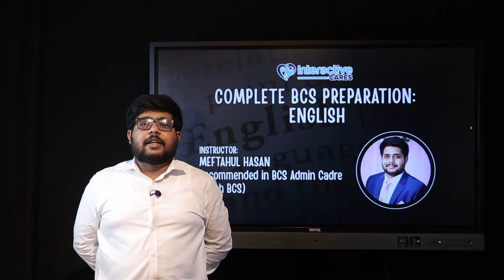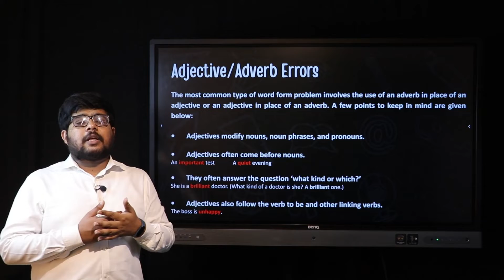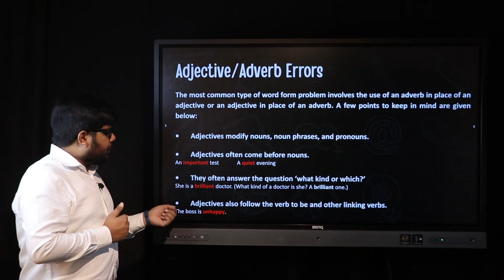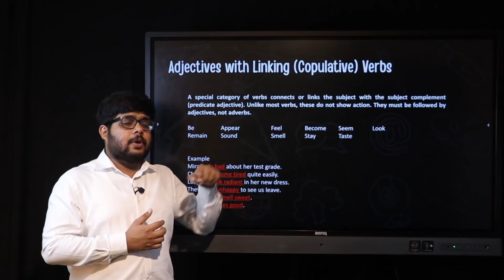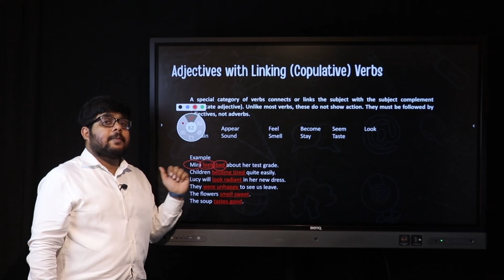Adjetive & Adverb Part 01 | বিসিএস প্রিলিমিনারি ইংরেজি প্রস্তুতি | BCS English Preliminary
The Eve of St. Agnes এর লেখক কে? বা Very few players are as good as Messi and Cristiano – এই বাক্যে ভার্ব হিসেবে are হবে নাকি is বসবে? অথবা উইলিয়াম শেকসপিয়ারের বিখ্যাত কোনো নাটকের নাম নিয়ে কোন প্রশ্ন- ইংরেজি সাহিত্য আর গ্রামারের বিশাল সিলেবাস কিভাবে কভার করতে হবে, কি কি বিষয় জানতে হবে পড়তে হবে এসব কিছু নিয়েই আমাদের এই বিসিএস ইংরেজি প্রিলিমিনারি কোর্স।

ইংরেজী সাহিত্যের মিডল এইজ থেকে শুরু করে রেনেসাঁ, নিও ক্ল্যাসিকাল, রোমান্টিক ফেইজ পার করে একদম মডার্ন পর্যন্ত সব কিছু কভার করা হবে এই কোর্সে। সেই সাথে গ্রামারের সব টপিক তো আলোচনা করা হবেই একদম হাতেকলমে। ভয়েস, ন্যারেশন, লিংকারস থেকে নিয়ে রাইট ফর্মস অফ ভার্বস সহ যাবতীয় সকল কিছু ব্রিফ আলোচনা করা হবে এই কোর্সে।

 বিসিএস প্রিলিমিনারিতে মোট নম্বর ২০০। এই ইংরেজিতেই আছে ৩৫ নম্বর। এতো বেশি পরিমাণ নম্বরের প্রিপারেশনও হতে হবে সেরা। আর তার জন্যে দরকার পরিপূর্ণ গাইডলাইন। সেই গাইডলাইন আপনাদের কাছে পৌছে দিতে আমাদের এই বিসিএস ইংলিশ প্রিলিমিনারি কোর্স।

কোর্সটিতে ইন্সট্রাকটর হিসেবে আপনাদের সাথে থাকছেন ৪০তম বিসিএসে প্রশাসন ক্যাডারে সুপারিশপ্রাপ্ত মেফতাহুল হাসান।

তাই ইংরেজি বিষয়ে নিজেকে দক্ষ করে তুলতে আর ইংরেজী অংশের প্রস্তুতি নিতে আজই যোগ দিন আমাদের বিসিএস ইংলিশ প্রিলিমিনারি কোর্সে।